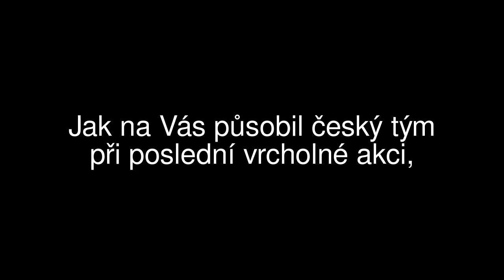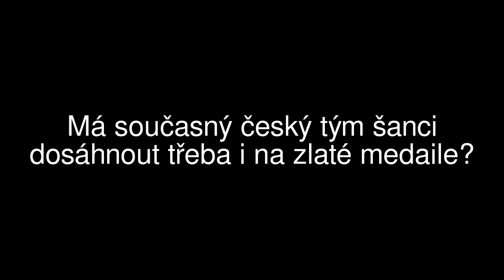3 otázky pro Rudolfa Havlíka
Postřehy Rudolfa Havlíka (dlouholetého reprezentanta Československa a mistra světa v házené z roku 1967) před startem letošního ME a krátké zavzpomínání na cestu za světovým triumfem.